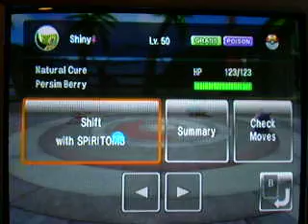PBR FC Battle Vs Ghghgh 18/06/08 Part 1 of 2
Friend Code Battle against ghghgh from Wiffy.ie part 1